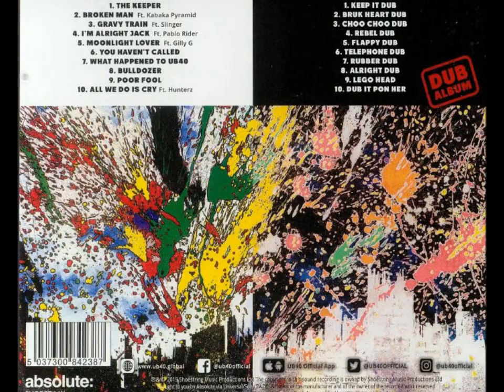UB40 - Dub It Pon Her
From the UB40 album "For the Many Dub"
Shoestring Music Productions Ltd, 2019